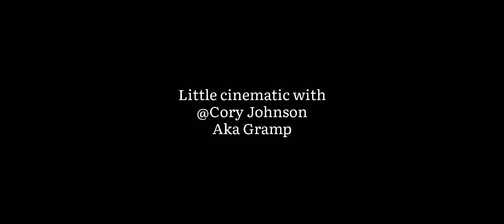fr legend • Ｓｔａｔｉｃ • Cinematic